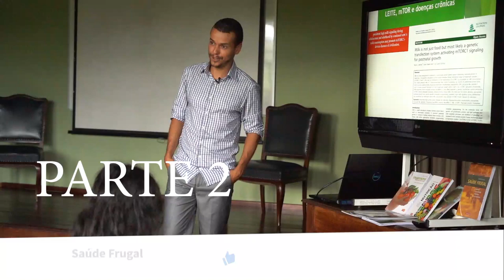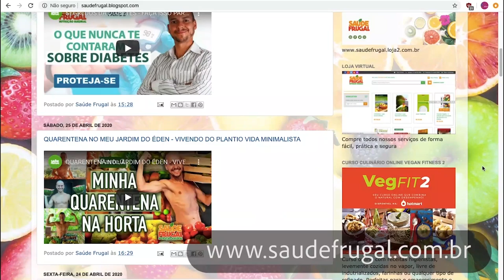CURANDO O CANCÊR? QUAL O MELHOR TRATAMENTO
O câncer é uma das doenças que mais mata no mundo, aproximadamente a segunda principal causa de morte. Sabia que alimentos tratam o câncer, até mesmo melhor que os tratamentos usuais? Será que o câncer tem cura? Como tratar o câncer de forma natural, palestra ministrada pelo nutricionista Eduardo  Corassa no SPA maria bonita.

Quer ajudar o Saúde Frugal, comece comentando abaixo, compartilhando o vídeo e dando um like. Isso faz o vídeo ser mais indicado a você e a outras pessoas, para que elas cheguem a estas informações! Quer ajudar mais ainda? Adquira um de nossos serviços ou doe mensalmente a taxa que você quiser através do site apoia-se, ou doe cem reais pelo pagseguro. Com mais ajuda, produzimos mais e melhores vídeos para vocês.

Serviços:
* CURSO ON LINE - CULINÁRIA NATURAL  🍩🍇🍉🌿
Veg Fitness 2 - Receitas para emagrecimento e atletas

- LOJA VIRTUAL PAR ACOMPRA DOS SERVIÇOS

 Anualmente, no espaço do Saúde Frugal pelo menos 3 retiros ao ano, podendo ter mais no espaço e fora, caso o Saúde Frugal seja contratado.

Parceria desidratador e juicer FRUGALELETRO. Compre pelo site com nosso cupom SAUDEFRUGAL